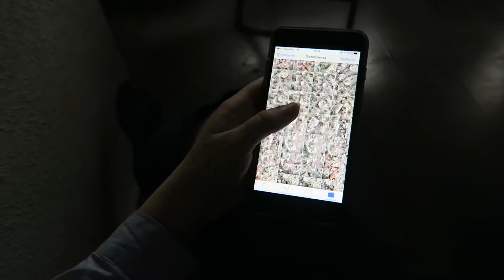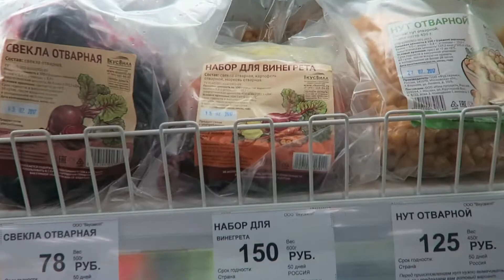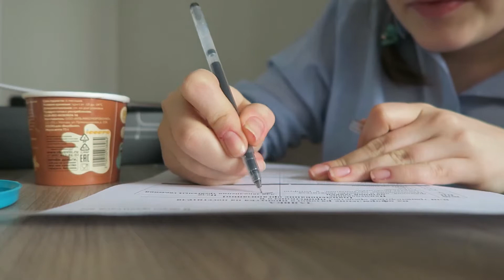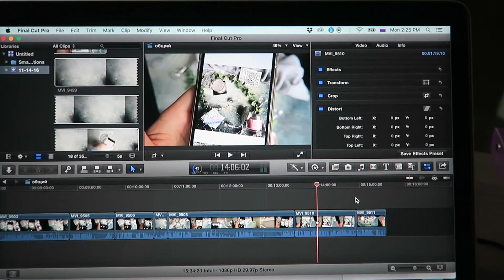Снова снимаю контент для Instagram, розы напрокат в Москве (недорого) | ВЛОГ